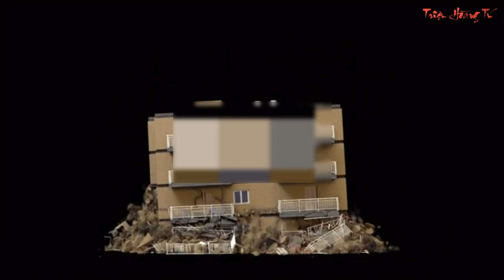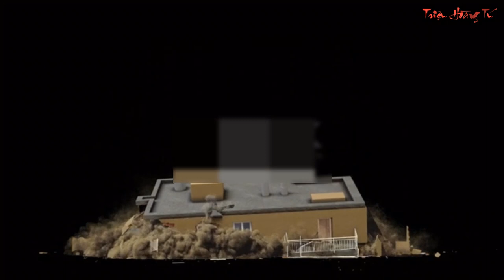ĐỘNG ĐẤT LÀ GÌ?NGUYÊN NHÂN VÀ BIỆN PHÁP PHÒNG TRÁNH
✅ Nội dung chính của Video: ĐỘNG ĐẤT LÀ GÌ?NGUYÊN NHÂN VÀ BIỆN PHÁP PHÒNG TRÁNH.